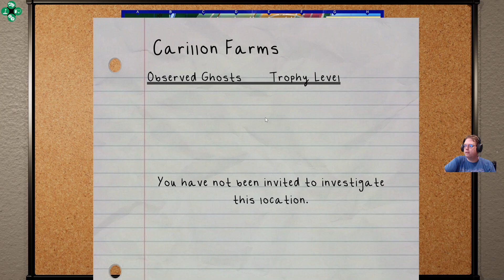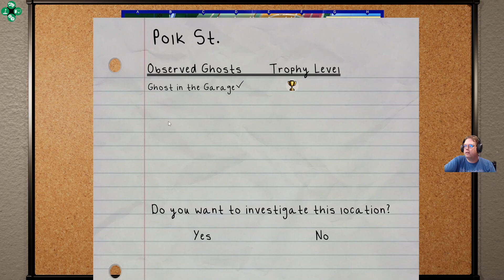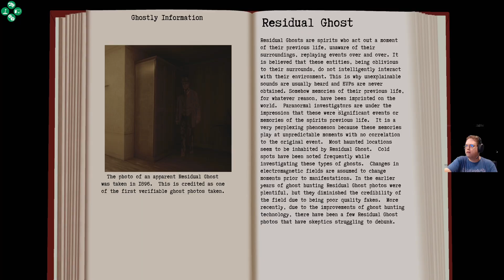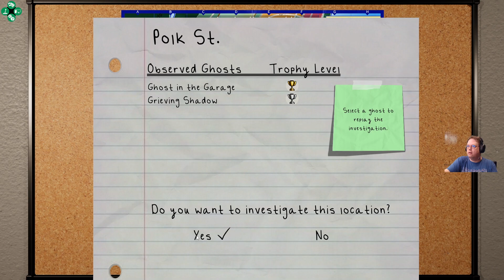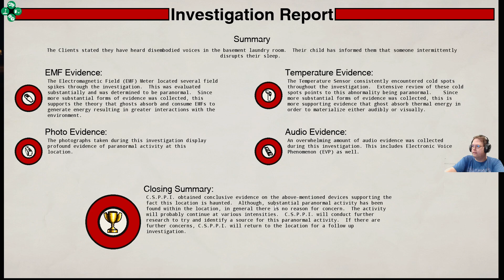Let's Play: Conrad Stephenson's Paranormal PI: E5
Crimix and Wolfie begins a playthrough of Conrad Stephenson's Paranormal PI.

I Am Running with Temporary Success from a Monstrous Vacuum
& What True Self Feels Bogus Let's Watch Jason X

Choose Your Path by Jingle Punks

Road Trip by Magic in the Other